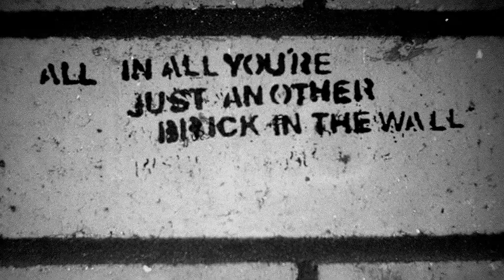Efemérides del 30 de Noviembre